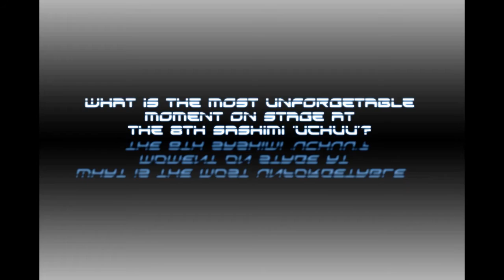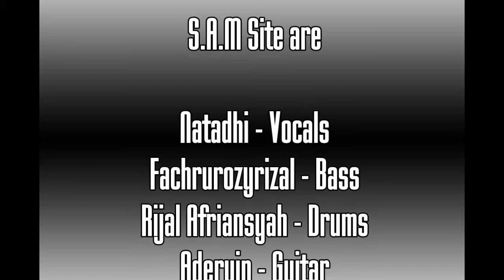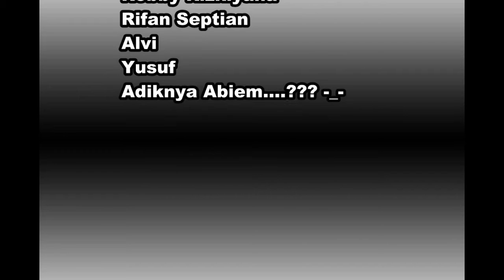S.A.M Site Live at Sahimi 'Uchuu' Widyatama 2016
Our live show at Sashimi 'Uchuu' Widyatama has officially been released.
samsiteofficial on instagram
S.A.M Site on facebook